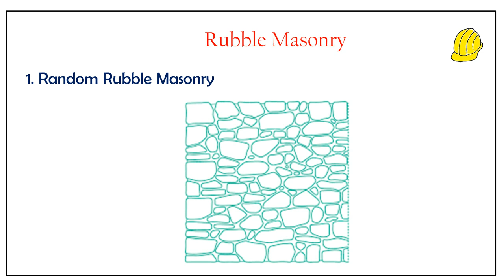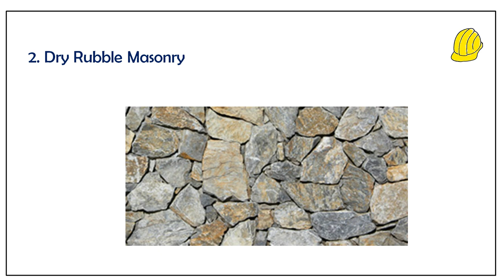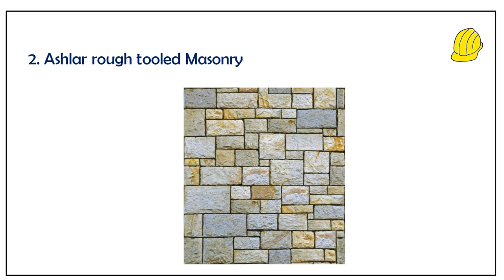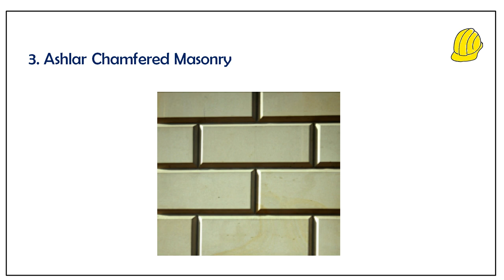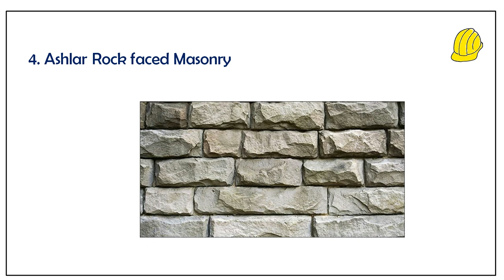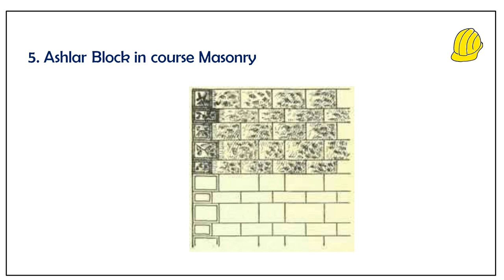Civil Pinch - 02 - Stone Masonry : Civil Engineering PSC Topics - Explanation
1) Civil Engineering: Conventional and Objective Type (2018-19 Session) Paperback

2) PSC PREVIOUS QUESTIONS AND ANSWERS IN CIVIL ENGINEERING Paperback

3) PSC PREVIOUS QUESTION AND ANSWERS IN CIVIL ENGINEERING

4) Kerala PSC Overseer Grade III Assistant Engineers Civil Exam Book | PSC Previous Year Solved Question Paper & Study Material Book Paperback

5) Previous year question papers with detailed solution- For Diploma/ITI PSU exams Paperback

6) Objective Type Questions & Answers in Civil Engineering For Competitions & Interviews

7) Objective Type for All Types of Examinations & Interviews

8) Civil Engineering (O.T.) (Objective Type) Paperback

9) SSC-JE 2019 Topicwise Objective Detailed Solution

10) For engineering books

These video include short description lectures about civil engineering topics for PSC examination - "Civil Pinch"